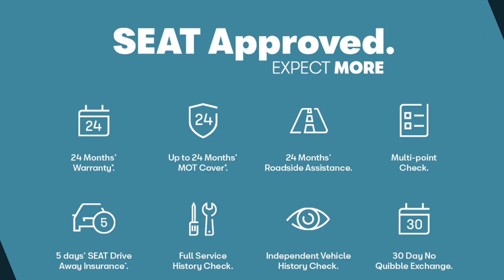SEAT Tarraco - FR Sport 1.5 TSI EVO Petrol 150 7-speed DSG-auto - Citygate SEAT Twickenham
Top Vehicle Features:
⭐ Black Leather Upholstery
⭐ Navigation System with 8" Touch Screen Display
⭐ Climate Control - 3 Zone Air Conditioning
⭐ Adaptive Cruise Control with Speed Limiter
⭐ Digital Cockpit with 10.25" Display
⭐ Electric Driver Seat with Memory Function
⭐ Electric Tailgate with Virtual Pedal
⭐ 20" Alloy Wheels - Machined Cosmo Grey

Interior:
✅ Black Leather Upholstery
✅ Heated Front & Outer Rear Seats
✅ Keyless Enter & Go (KESSY)
✅ Leather Wrapped Multi-Function Steering Wheel
✅ Full Link - Android Auto / Wireless Apple Car Play / Mirror Link
✅ 3x USB Ports
✅ 8 Speakers
✅ e-Call
✅ SEAT Connect - Safety - Service - Remote - Online
✅ SEAT Drive Profile with Driving Experience Button
✅ 7 Seats
✅ Centre Armrest in Front with Air Outlet in Rear
✅ Rear Armrest & Easy Back Seat Release Mechanism From Boot
✅ Seats - Easy Fold Rear Seat System - Fold Flat - 2nd & 3rd Row
✅ Forward & Backward Adjustable Seats - 2nd Row
✅ Folding Table on Front Seat Backrests
✅ Luggage Compartment Floor with Split Function
✅ Storage Draw Under Left Front Seat - Passenger - Book Size
✅ Electric Parking Brake Including Auto Hold Function
✅ Driver & Passenger seats - Height Adjustable - Lumbar Support
✅ Driver & Passenger Sunvisor with Covered & Illuminated Mirrors
✅ Sunglasses Storage Compartment in Roof Console
✅ Sliding Boot Cover
✅ 3x 12V Power Socket

Exterior:
✅ Comfort Suspension
✅ Locking Wheel Bolts
✅ Rear Roof Spoiler
✅ Sports bumpers
✅ Black roof rails
✅ Progressive Steering

Safety:
✅ Door Mirrors - Electrically Folding - Power Adjustable with Memory & Heated with Welcome Lights
✅ Front Halogen Fog Lights with Cornering Function
✅ Coming & Leaving Home Function
✅ Lights Left On Warning Buzzer
✅ Heated Washer Nozzles
✅ Wash Water Level Indicator
✅ Alarm - Perimeter & Interior Monitoring
✅ Tiredness Recognition
✅ Hill Hold Assist
✅ Pedestrian Protection
✅ Lane Assist
✅ XDS - Electronic Differential Lock System
✅ Driver Airbag
✅ Two Curtain Airbags
✅ ISOFIX Points in Outer Second Row Seats & Front Passenger Seat with Top Tether Anchorage Points

Technical:
✅ CO2 (g/km): 133
✅ NOx: 0.024
✅ Standard Euro Emissions: EURO 6
✅ WLTP - CO2 (g/km) - Comb: 170
✅ WLTP - CO2 (g/km) - Comb - TEH: 184
✅ WLTP - CO2 (g/km) - Comb - TEL: 170
✅ WLTP - CO2 (g/km) - Extra High: 176
✅ WLTP - CO2 (g/km) - High: 146
✅ WLTP - CO2 (g/km) - Low: 211
✅ WLTP - CO2 (g/km) - Medium: 169
✅ Catalytic Convertor: Yes
✅ CC: 1498
✅ Compression Ratio: 10.5:1
✅ Cylinders: 4
✅ Cylinders: 74.5
✅ Cylinders: 85.9
✅ Engine Layout: FRONT TRANSVERSE
✅ Fuel Delivery: TURBO DIRECT INJECTION
✅ Gears: 7 SPEED
✅ Number of Valves: 16
✅ Transmission: AUTO
✅ WLTP - FC (l/100km) - High: 6.4
✅ WLTP - FC (l/100km) - Low: 9.3
✅ WLTP - FC (l/100km) - Medium: 7.5
✅ WLTP - MPG - Comb: 37.7
✅ WLTP - MPG - Comb - TEH: 34.9
✅ WLTP - MPG - Comb - TEL: 37.7
✅ WLTP - MPG - Extra High: 37.7
✅ WLTP - MPG - High: 44.1
✅ WLTP - MPG - Low: 30.4
✅ WLTP - MPG - Medium: 37.7
✅ Alternative Fuel Qualifying: No
✅ Badge Engine CC: 1.5
✅ Badge Power: 150
✅ Coin Description: Eco TSI
✅ Coin Series: FR Sport
✅ Generation Mark: 1
✅ Did at least one aspect of this vehicle's safety give...